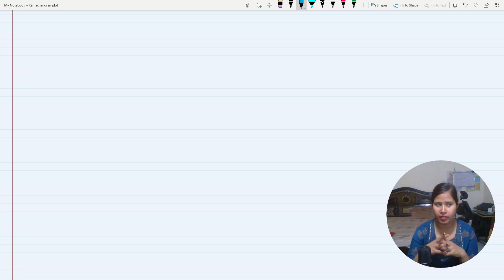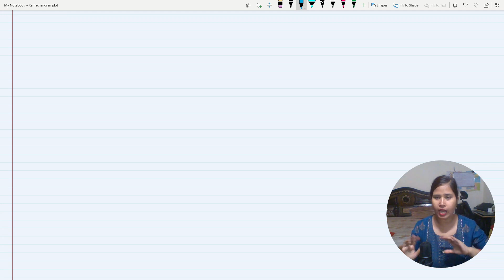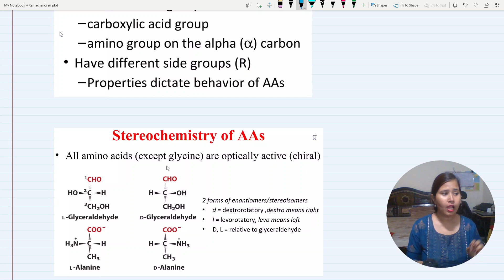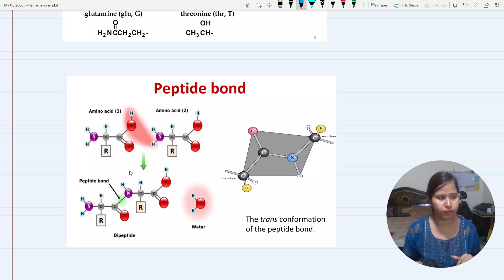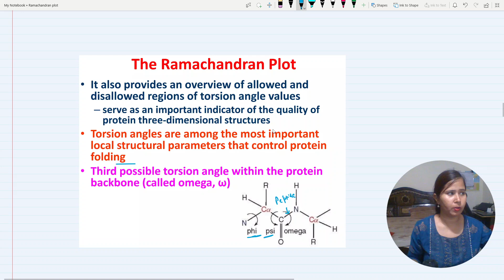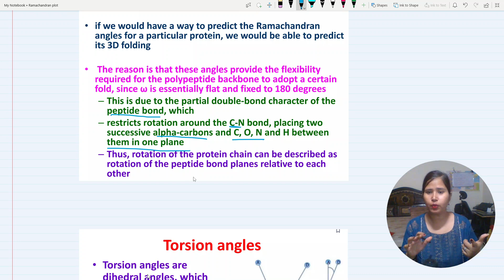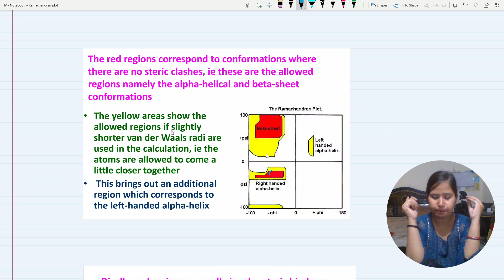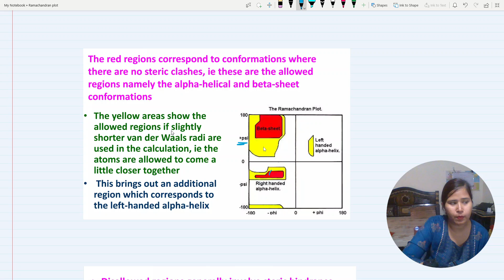Ramachandran Plot Amino Acid Structure Protein Structure CSIR NET LIFE SCIENCES Torsional Angle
ChatGPT
The Ramachandran plot is a pivotal tool in structural biology, illustrating the backbone dihedral angles (φ and ψ) of amino acids in proteins. Named after G.N. Ramachandran, who pioneered its development, this plot maps the sterically allowed conformations of these angles, crucial for understanding protein folding and structure.

The plot's axes represent φ (horizontal) and ψ (vertical) angles, ranging from -180° to +180°, graphically depicting which combinations of these angles are energetically favorable (allowed regions) and which are sterically forbidden (disallowed regions).

Allowed regions correspond to stable, recurring motifs like α-helices and β-sheets, while disallowed regions signify clashes between atoms or strained conformations. This graphical representation aids in identifying structural features, validating protein models, and predicting folding patterns.

For researchers, the Ramachandran plot is indispensable, offering insights into protein stability, evolution, and function. Its utility extends to fields such as drug design and molecular dynamics simulations, highlighting its enduring significance in elucidating the intricate three-dimensional structures that underpin biological processes.